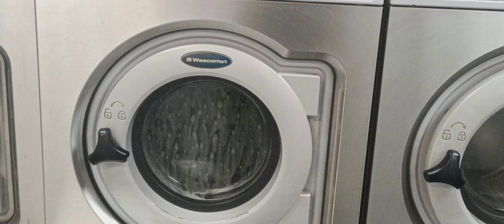Wascomat W620 Washing Machine. Unbalanced Final Spin With Sudslock.